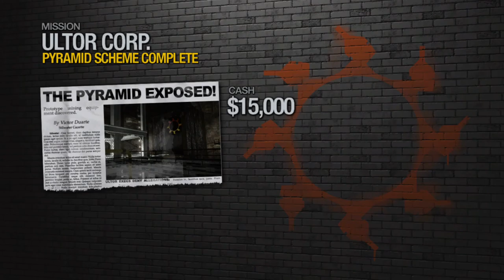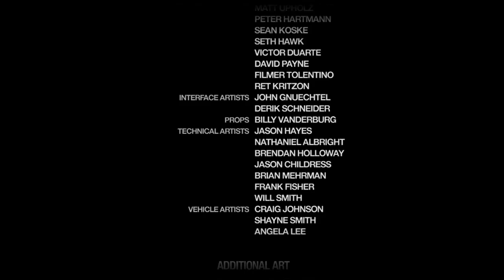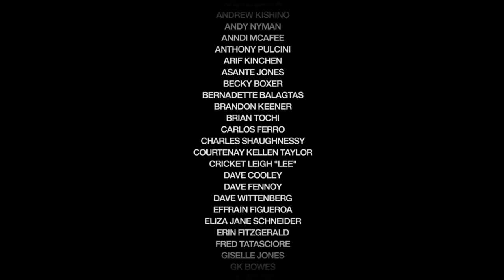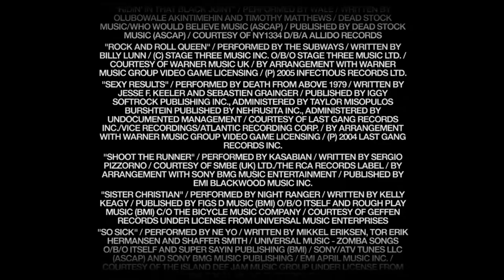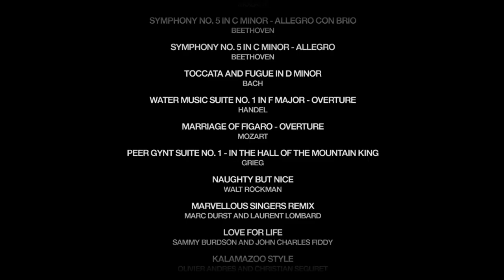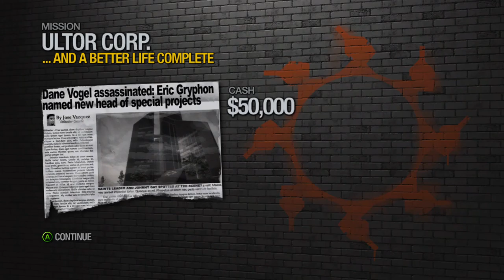saints row 2 episode 15 hostile takeover